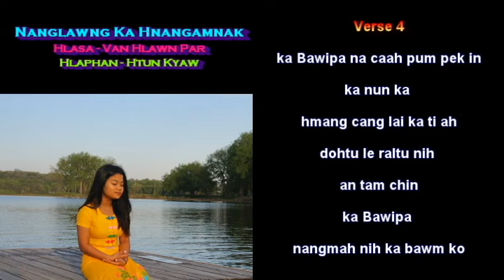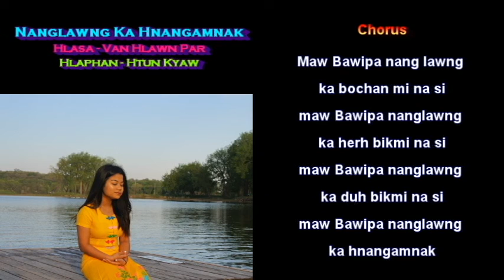Nanglawng Ka Hnangamnak II Van Hlawn Par 2018 Pathian hla thar by Htun Kyaw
Nanglawng Ka Hnangamnak  II 2018 Pathian hla thar

Hlasa - Van Hlawn Par

Hlphan - Htun Kyaw